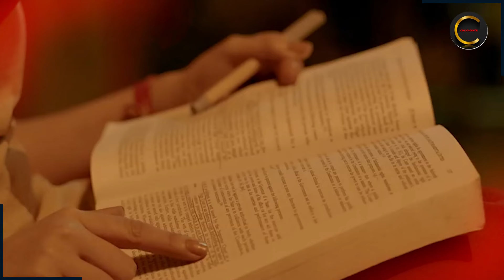সবে শুরু সিরিয়াল! বাস্তবে নায়কের প্রেমে হাবুডুবু খাচ্ছেন যোগমায়া ? || Zee Bangla Serial Jogomaya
সবে শুরু সিরিয়াল! বাস্তবে নায়কের প্রেমে হাবুডুবু খাচ্ছেন যোগমায়া ? || Zee Bangla New TV serial Jogmaya || Neha Amandeep as Jogomaya || Syed Arefin